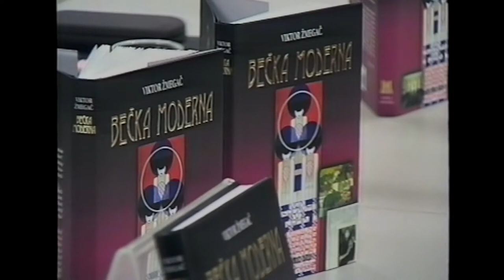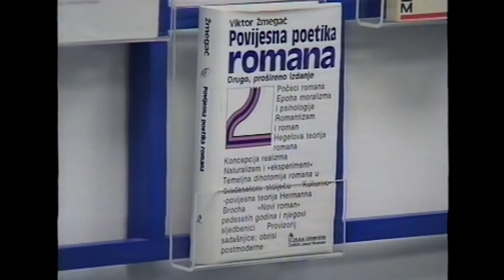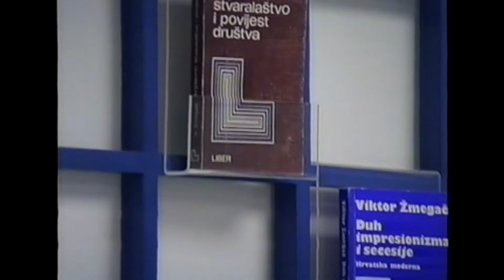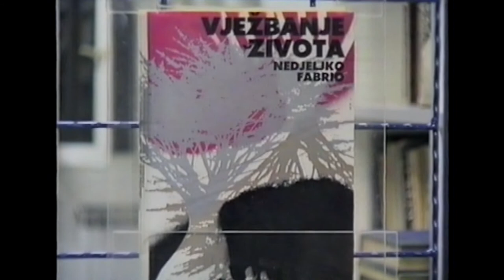Viktor Žmegač - Bečka moderna, predstavljanje knjige, 26.6.1998. video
Osamnaesti video prilog Matici hrvatskoj je predstavljanje knjige Viktora Žmegača Bečka moderna, 26. lipnja 1998. godine. Prilog je sniman i tonski za Marinianis radio pa je zapis dvostruko koristan. Pored autora, Viktora Žmegača, o knjizi kao i o njegovom stvaralaštvu govorio je Nedjeljko Fabrio, hrvatski književnik i akademik.